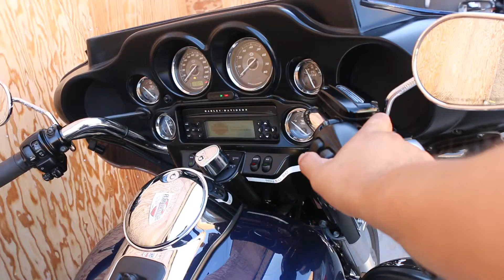2013 Harley-Davidson Ultra Ltd EG842